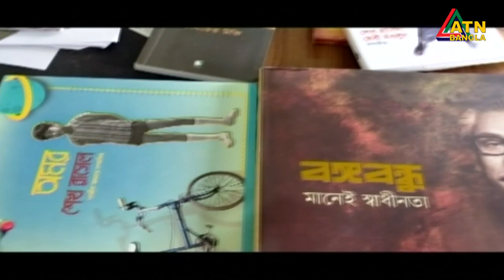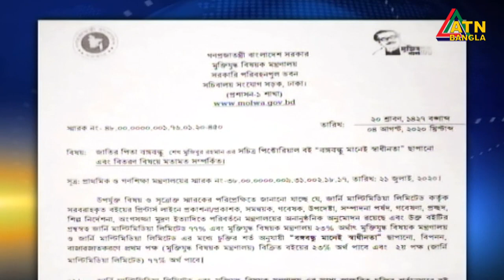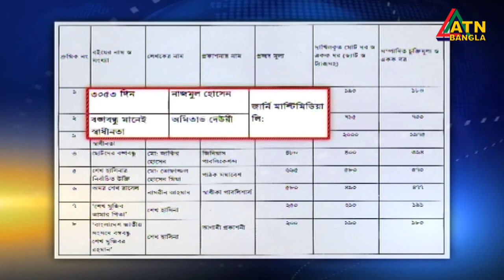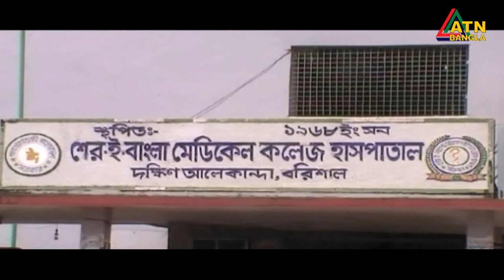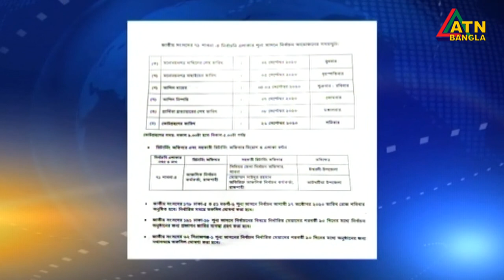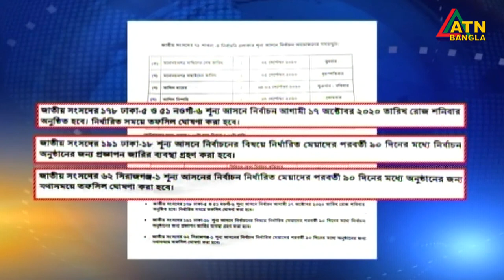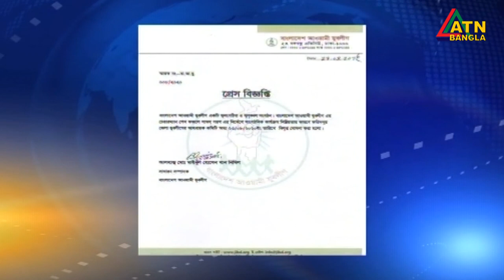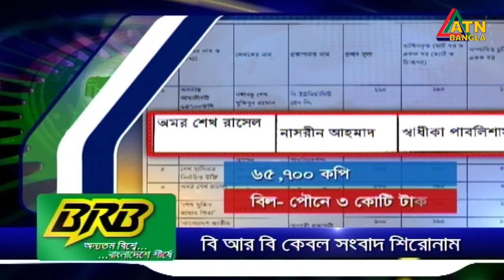এটিএন সকাল ১০ টার সংবাদ । 24.08.2020 | ATN Bangla 10 am News